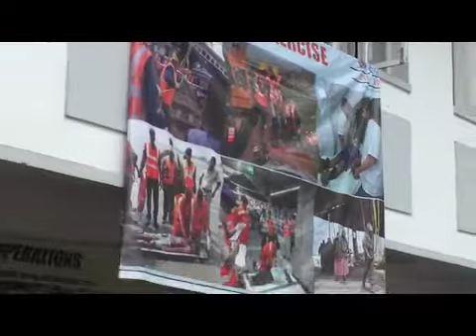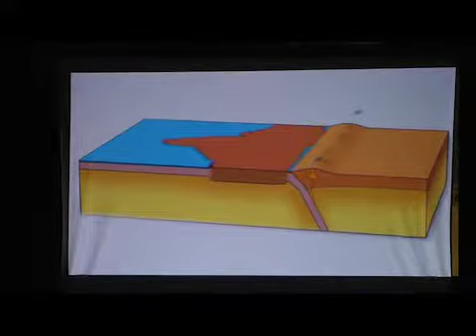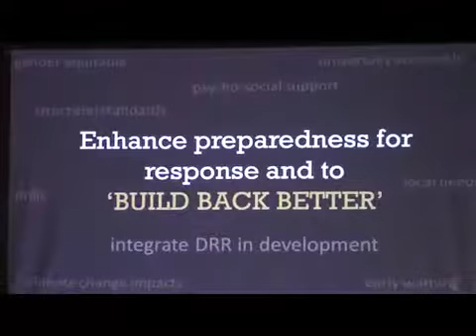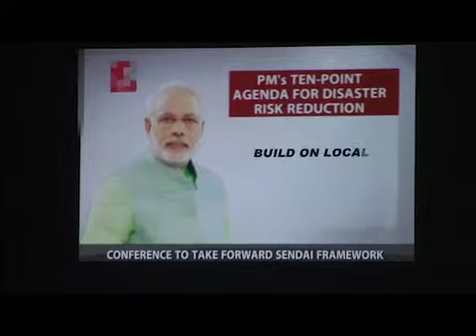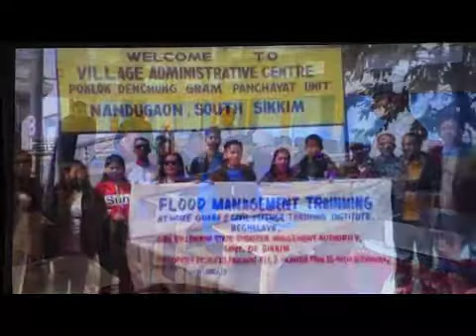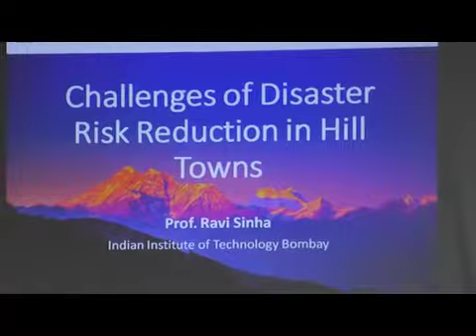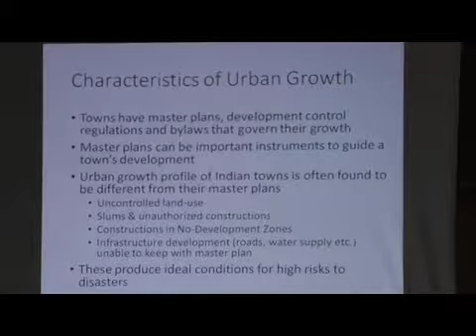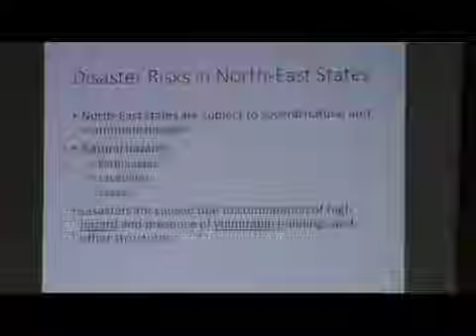STATE DISASTER RISK REDUCTION DAY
Workshop on "Challenges on Disaster Risk Reduction of Hill Towns" in Chintan Bhawan on 18th September 2019, organised by Sikkim State Disaster Management Authority in collaboration with national Disaster Management Authority.